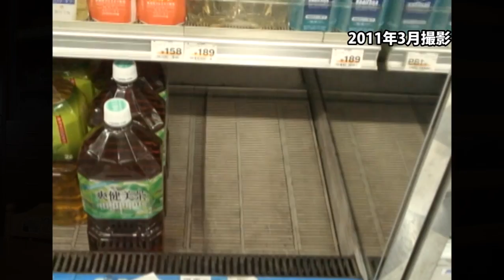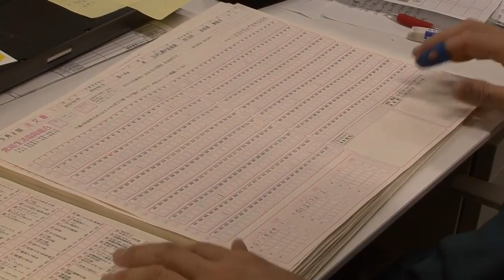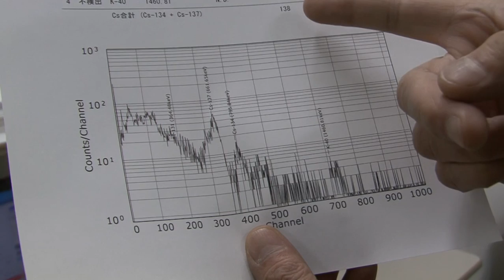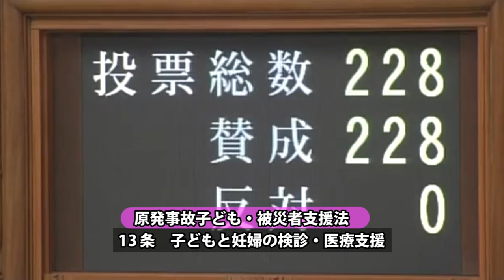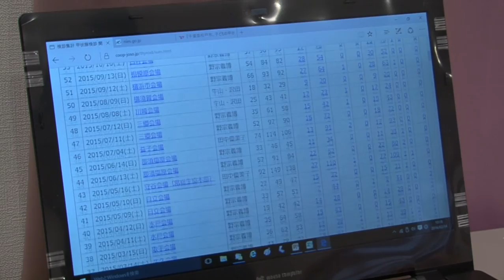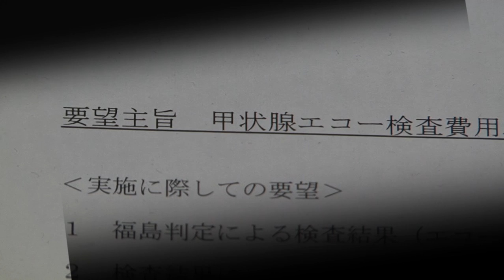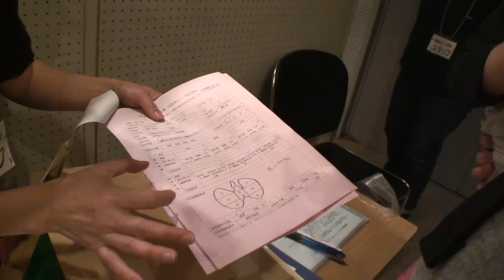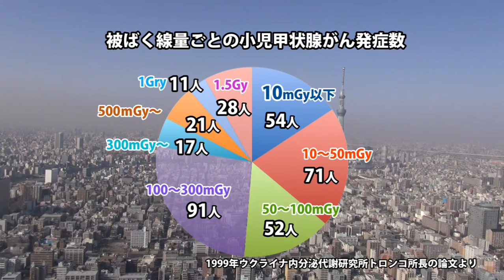子どもたちを守りたい～県境を超えてつながる母親たち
東京電力福島第一原発事故から５年ー。
すでに150人を超える子どもが甲状腺がんと診断されているものの、政府は、チェルノブイリ原発事故よりも被曝線量が低いとして、健康被害は起きないと主張している。福島県内ではわずかな検診を行っているものの、県外では一切健診は行われていない。

子どもたちのいのちを守りたい一心で、自分たちの手で基金を立ち上げ、甲状腺エコー検査をしているグループがある。政府との交渉に限界を感じ、寄付を募り、機器を購入し、医師を手配し検診を重ねている。開始から２年が経ち、これまでにのべ４０００人が受診した。

さらに、行政に働きかけ、独自検診を実現させる動きも活発だ。事故から５年目を迎える今年、我孫子市は甲状腺エコー検査にくわえ、血液検査への助成を決定した。母親たちの粘り強い運動が実現につながった。

初期のヨウ素被ばく、その後の低線量被曝にさらされながら、置き去りにされている子どもたちを守りたい。被ばくを否定する政府に抗い、実績を重ねる母親達の姿を追う。